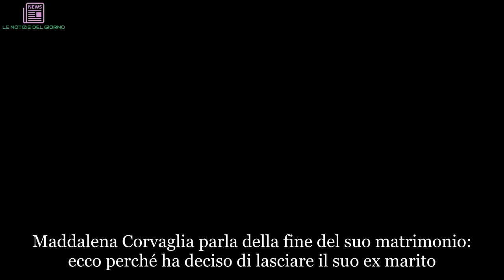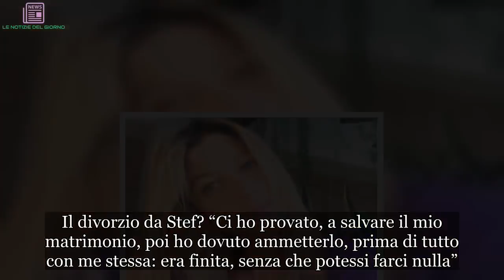Maddalena Corvaglia parla della fine del suo matrimonio | LE NOTIZIE DEL GIORNO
Maddalena Corvaglia parla della fine del suo matrimonio: ecco perché ha deciso di lasciare il suo ex marito
Maddalena Corvaglia di parlare della sua vita privata e, soprattutto, della fine del suo matrimonio non si è mai mostrata molto propensa. L’ex velina di Striscia la Notizia, infatti, ha sempre ribadito il fatto che, nonostante tutto, il suo ex marito resta sempre il padre di sua figlia. Proprio per amore e rispetto di quest’ultima, dunque, lei si è sempre limitata nel raccontare i motivi che l’avrebbero spinta a lasciare l’uomo. In un’intervista rilasciata al settimanale Oggi, però, la showgirl si è aperta e, in una lunga chiacchierata, ha parlato anche della fine dell’amore con il chitarrista Stef Burns.

Maddalena Corvaglia parla dell’ex marito: “Ho scoperto che la persona che ho amato per 6 anni non esisteva”
Per amore, subito dopo il matrimonio, Maddalena Corvaglia si era trasferita in America (dove tuttora lavora e vive). “Quando sono arrivata a Los Angeles mi sono trovata accanto un uomo completamente diverso da quello che conoscevo” ha dichiarato in riferimento a quel periodo la Corvaglia “Ho scoperto che la persona che ho amato per 6 anni non esisteva“. Il divorzio da Stef? “Ci ho provato, a salvare il mio matrimonio, poi ho dovuto ammetterlo, prima di tutto con me stessa: era finita, senza che potessi farci nulla”.

Maddalena Corvaglia ed Elisabetta Canalis: da Veline ad amiche per la pelle
Ad aiutarla ad attraversare questo brutto momento l’ha aiutata soprattutto Elisabetta Canalis (amica con cui adesso divide anche un’attività a Los Angeles). “Senza di lei non ce l’avrei mai fatta” ha dichiarato Maddalena Corvaglia nell’intervista rilasciata e pubblicata dal settimanale Oggi “È una delle poche persone che sa quello che è successo. Anche le cose che non ho detto nemmeno a mia madre, sennò le sarebbe venuto un coccolone”.